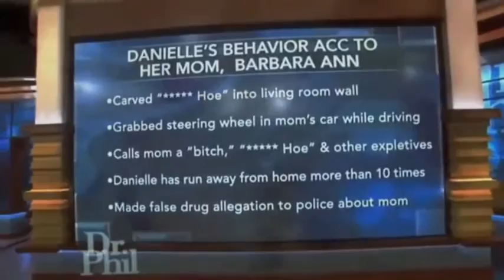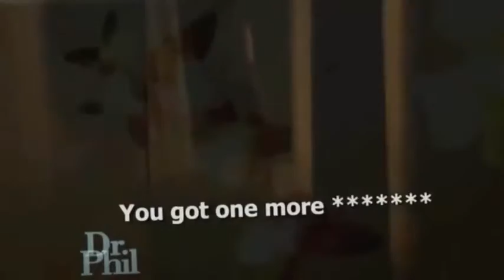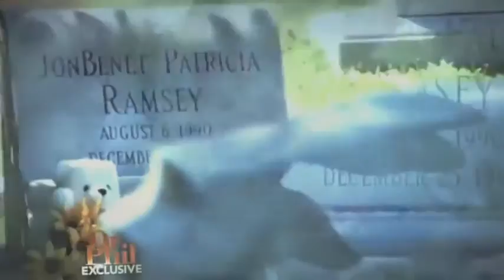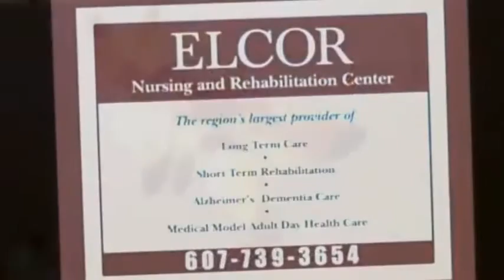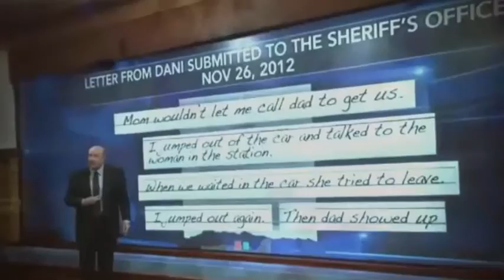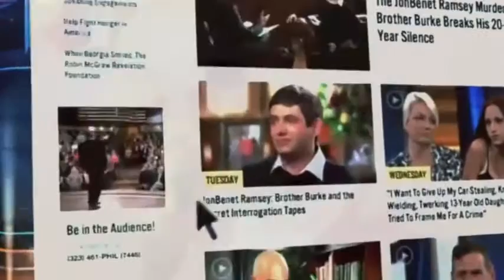Dr Phil 14 September 2016 GÇ£I Want To Give Up My Car Stealing, Knife Wielding, Twerking 13 Year Old